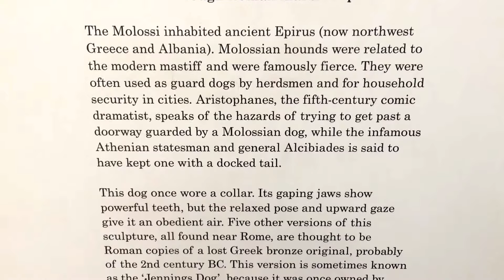Ελληνικός ποιμενικός 2300 χρονων Σύγκριση με σημερινούς σκύλους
Η φήμη των σκυλων Μολοσσών έγινε θρυλική όταν συνόδευσαν τον γιο της Ολυμπιάδας και τον Φίλιππο Β΄, τον λαμπρό στρατιωτικό στρατηγό Μέγα Αλέξανδρο, στη δεκατριετή αδιάκοπη κατάκτηση κάθε βασιλείου και έθνους μεταξύ Αιγύπτου και Ινδίας από το 336 π.Χ. μέχρι το θάνατό του. 323 π.Χ.

Το πέτρινο γλυπτό ανακαλύφθηκε στο Monte Cagnuolo, κοντά στο αρχαίο Lanuvium, τη θέση μιας αυτοκρατορικής βίλας του Antoninus Pius, 32 χλμ. νοτιοανατολικά της Ρώμης, όπου πιθανότατα κατασκευάστηκε.
 Αυτή η αρχαία ράτσα σκύλων οι Μολοσσοι θεωρείται ότι είναι ο πρόγονος των σημερινών σκύλων τύπου Mastiff και πολλών άλλων σύγχρονων φυλών. Αυτή η μεγάλη αρχαία φυλή ήταν, μαζί με το Θιβετιανό Μαστίφ, ένας σημαντικός πρόγονος σύγχρονων φυλών, όπως ο Αγγλικός Μαστίφ, ο Άγιος Βερνάρδος, τα Γκρέιτ Πυρηναία, τα Ροτβάιλερ, ο Γκρέιτ Δανός, η Νέα Γη, το Greater Swiss Mountain Dog και το Bernese Mountain Dogand. συγγενής, το Ναπολιτάνικο Μαστίφ.

Μερικοί μελετητές υποστηρίζουν ότι ο Μολοσσός χρησιμοποιήθηκε από τους Αρχαίους Έλληνες για μάχες. Ο Μολοσσός, που περιγράφεται ότι έχει ένα φαρδύ, κοντό ρύγχος και ένα βαρύ πέλμα (παρόμοιο με τις σύγχρονες ράτσες Mastiff), χρησιμοποιήθηκε για να πολεμήσει τίγρεις, λιοντάρια, ελέφαντες και άνδρες στη μάχη.

 Η φυλή ήταν εγγενής στην αρχαία Ήπειρο και στην περιοχή των Βαλκανίων. Αργότερα εξαπλώθηκε στην Ιταλία, στη Μεσόγειο και σε όλη την Ευρώπη. Ο Βιργίλιος λέει ότι οι Αρχαίοι Έλληνες και οι Ρωμαίοι χρησιμοποιούσαν τα βαρύτερα Μολοσσικά σκυλιά για κυνήγι (canis venaticus), για να φρουρούν το σπίτι και να προσέχουν τα ζώα (canis pastorilis). «Ποτέ, με αυτούς σε επιφυλακή», λέει ο Βιργίλιος, «δεν χρειάζεται να φοβάστε για τους πάγκους σας έναν κλέφτη τα μεσάνυχτα ή την επίθεση λύκων ή Ιβηρικών ληστών στην πλάτη σας». Ο Αριστοτέλης τους αναφέρει στην Ιστορία των Ζώων, επαινώντας τη γενναιότητα και τη σωματική τους υπεροχή.

 Ο σκύλος στο βιντεο είναι ένα ρωμαϊκό γλυπτό ενός σκύλου με αγκυροβολημένη ουρά και είναι ένα ρωμαϊκό αντίγραφο του 2ου αιώνα μ.Χ. ενός ελληνιστικού χάλκινου πρωτοτύπου. Το πρωτότυπο ήταν πιθανώς του 2ου αιώνα π.Χ. Έχει ύψος 1,05 μέτρα (3 πόδια 5 ίντσες). Το ρύγχος λεονίνης και το ένα του πόδι έχουν επισκευαστεί από τότε που ανακαλύφθηκε ξανά. Αν και είναι ένα από τα λίγα γλυπτά ζώων που σώζονται από την αρχαιότητα, ένα ζευγάρι παρόμοιων μαρμάρινων μαστίφ του ίδιου μοντέλου μπορεί να δει κανείς στο Belvedere Court των Μουσείων του Βατικανού.